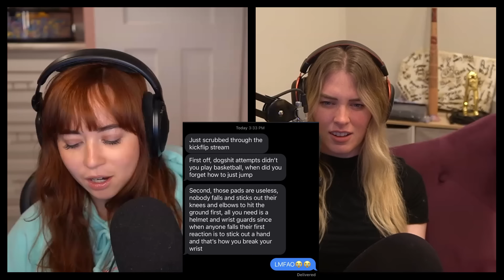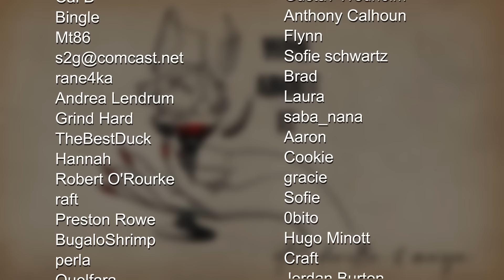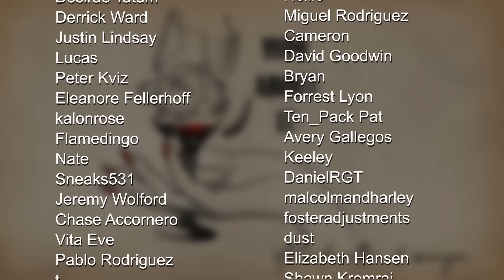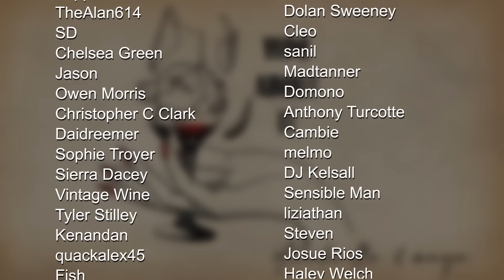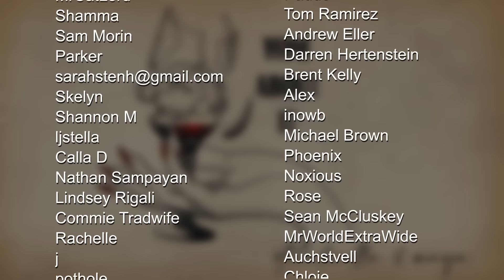My Ex Is Back | Wine About It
This week Maya's ex-boyfriend texts her, QT has a cheating story, Jersey Shore sucks now, QT and Maya start a podcast ( as each other?! ), and more!

0:00 Intro

2:14 Maya’s ex texts her

4:52 QT has 'drama' with Ludwig / Ludwig runs a marathon

9:34 QT has 'drama' with Ludwig part 2

11:54 QT breaks out the evidence

14:41 QT and Maya start podcast based on Pinterest list

19:22 Jersey Shore season 4 sucks

22:19 QT and Maya start a podcast part 2

24:34 How does this podcast tie you into your other goals?

27:12 QT spills tea on cheating incident

33:07 QT's assistant attempts to poison her

34:35 QT talks about Saltburn ( SPOILERS )

36:17 provide short lesson / piece of advice

40:47 Podcast topic suggestions

42:13 Maya is going to Brazil!

44:26 The Alaska airlines plane incident

48:09 Pinterest podcast suggestion conclusions

52:05 Pitching a Mr Beast video

57:00 Outro

57:34 bonus preview / end credits